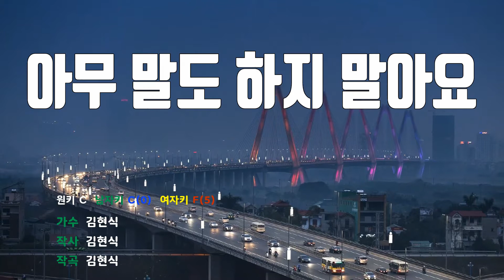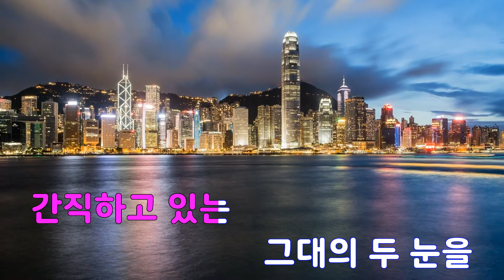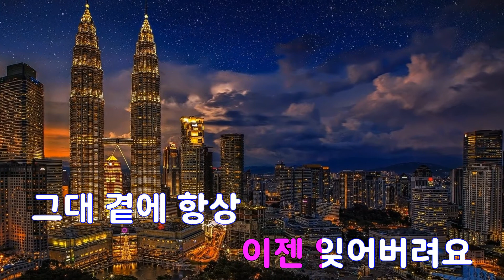[은성 반주기] 아무말도하지말아요 - 김현식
아무말도하지말아요 - 김현식
작사 ː 김현식, 작곡 ː 김현식